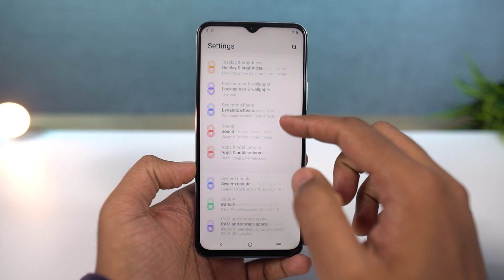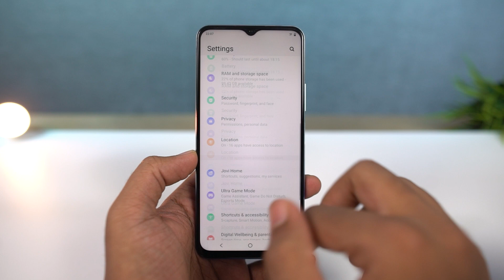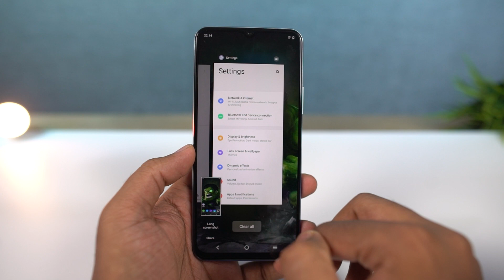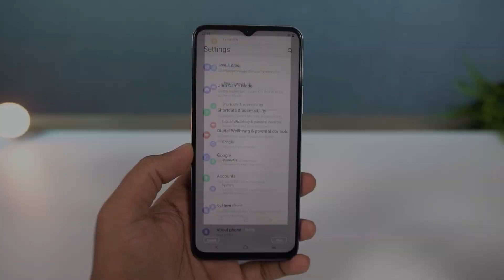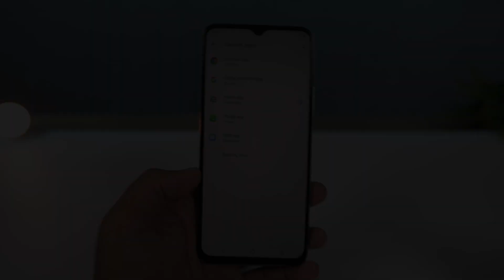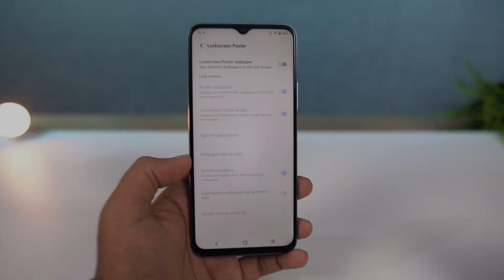Vivo Y53s Top 10 Tips and Tricks In Hindi